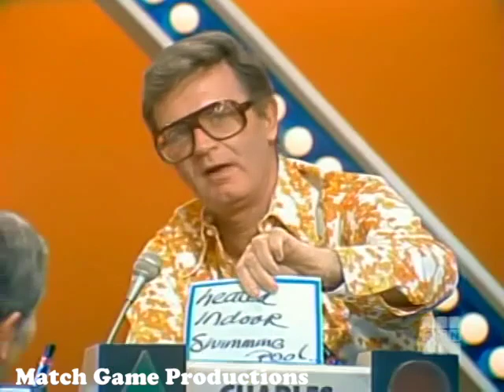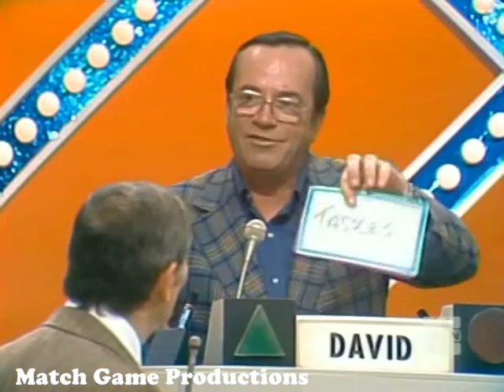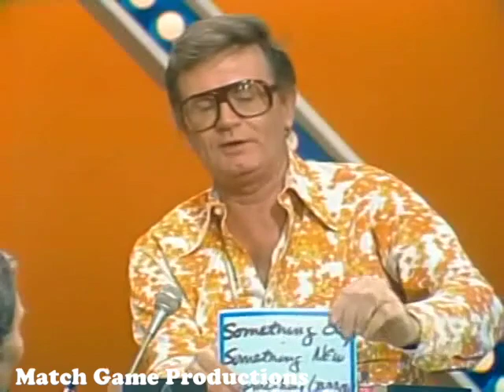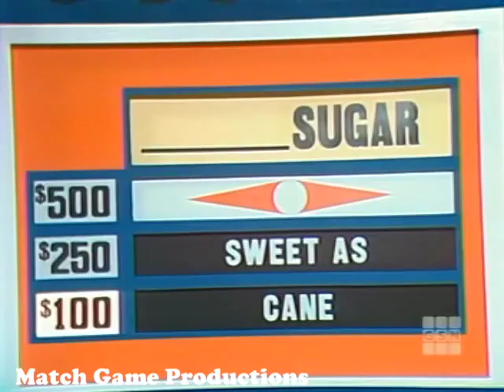Match Game 79 (Episode 1367) (New Year's Day)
Ring in 1979 and celebrate 40 years now in 2019! Todays Panel: David Doyle, Brett Somers, Charles Nelson Reilly, Connie Stevens, Jack Jones, and Betty White